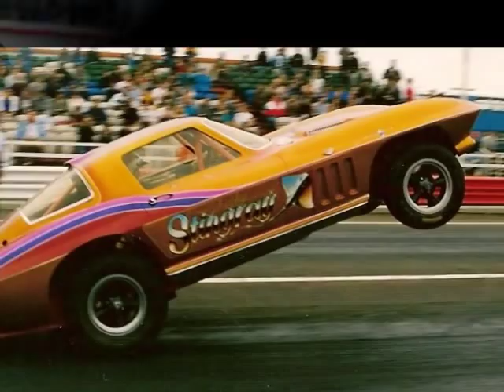April Wine - Hot On The Wheels Of Love (video photo)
Hot Cars & A Great Classic Rock Song